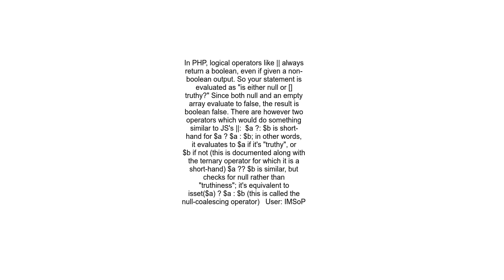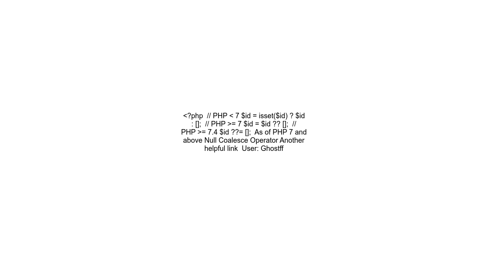PHP if null or false return empty array by default